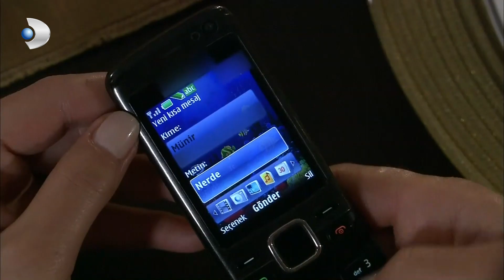Fatmagul - Meryem Speaks Strongly to Kerim! - Special Section